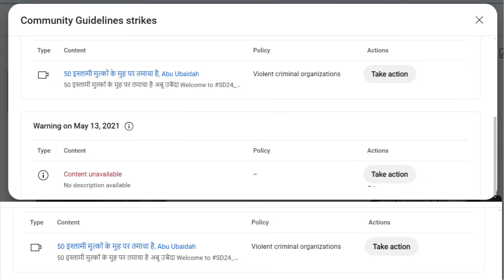चकनाचूर होती नेतन्याहू की राजनीती, फिलिस्तीन में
Support sd24 from any payment app, UPI -  sd24n@ybl